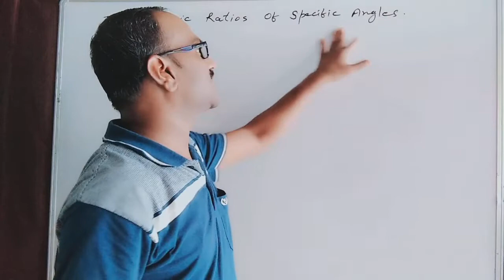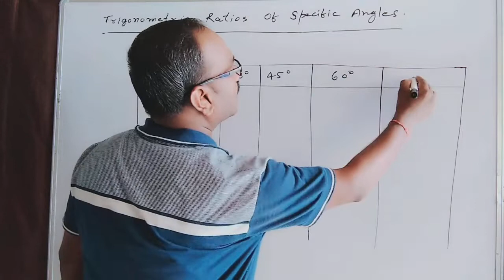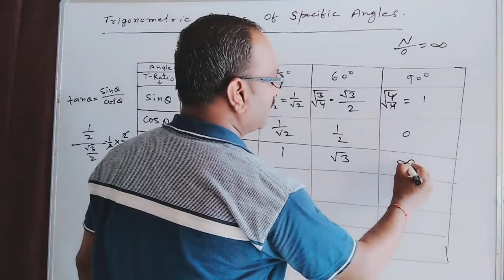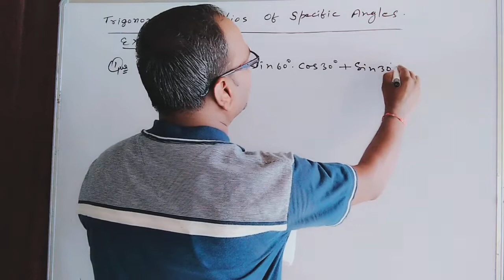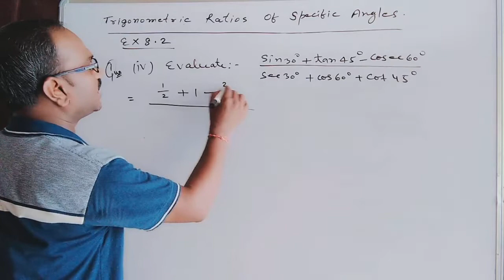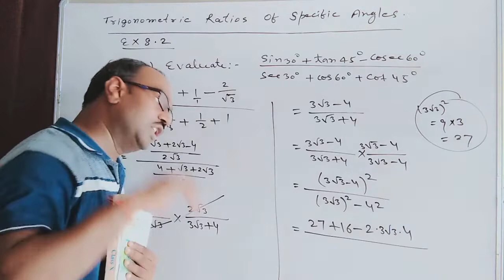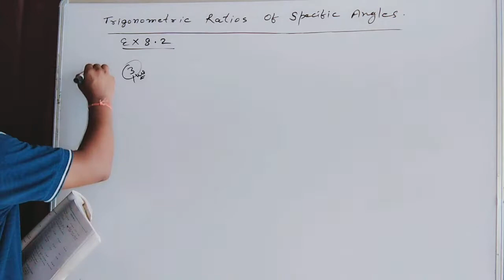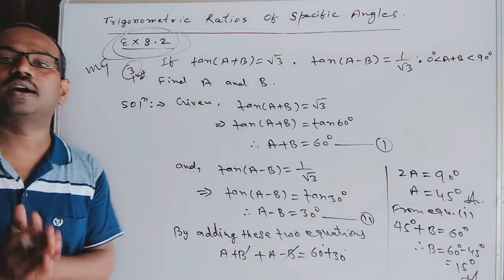Trigonometrical Ratios of some specific angles Ex 8.2 By J P Giri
trigonometrical angles of some specific angles solution of exercise 8.2 class 10th mathematics maths video solution of Chapter 8 introduction to trigonometry maths by JP giri maths guru classes cbseboard mathematics ncert solutions of mathematics